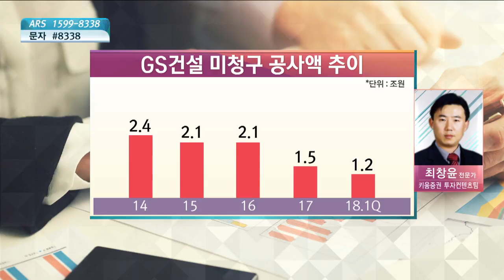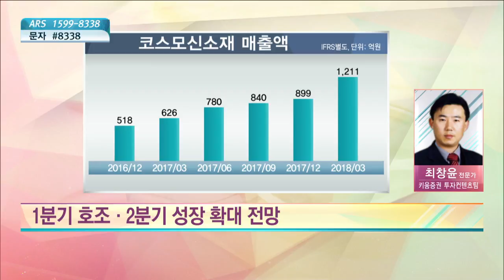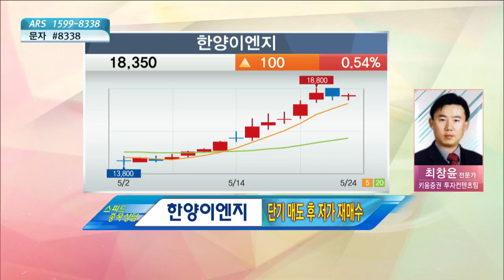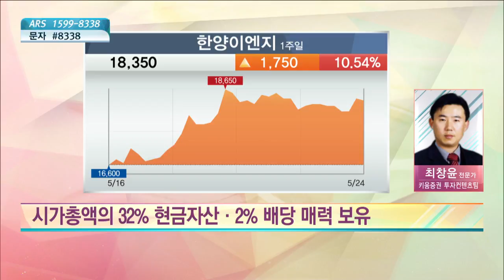[시청자 종목 상담] 삼성중공업, GS건설, 코스모신소재, 한양이엔지